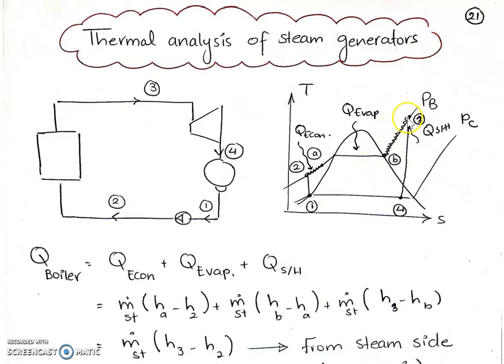Thermal section 1 (Part 2)